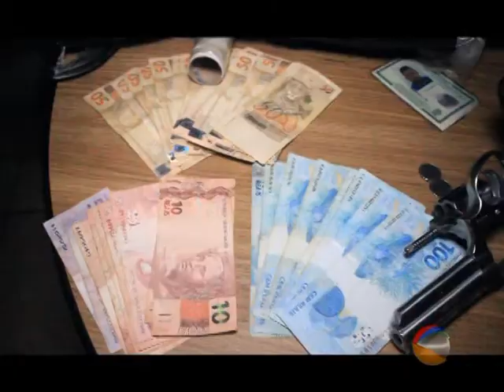PM FAZ UM RESUMO DAS PRINCIPAIS OCORRENCIAS DO FINAL DE SEMANA